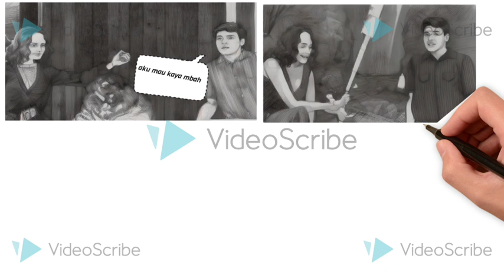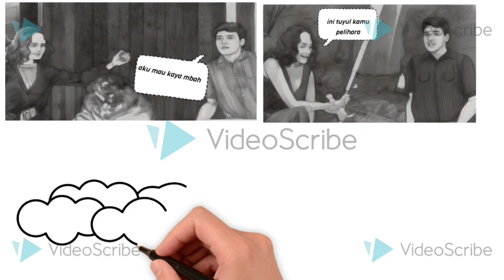KISAH PENJUAL PECEL LELE YANG MELAKUKAN PESUGIHAN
tidak tahan hidup miskin akhirnya mencari pesugihan agar dagangannya laris manis